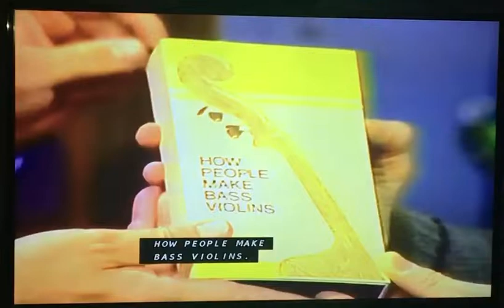Mister Rogers Music and Feelings (How People Make Bass Violins)